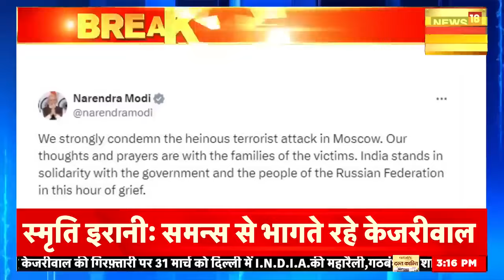Russia-Ukraine war : Moscow Terror Attack पर हमले के बाद Putin का ऐलानIS आतंकियों का होगा सफाया!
Terror Attack in Moscow: Moscow Concert Hall Shooting | Russia Attack: Moscow  पर हमले के बाद Putin का ऐलानIS आतंकियों का होगा सफाया! | Moscow Terror Attack
रूस यूक्रेन जंग के बीच मॉस्को के कंसर्ट हॉल में गोलीबारी की बड़ी घटना को अंजाम दिया गया है.  रूस के एक कंसर्ट हॉल में हथियारबंद लोगों की गोलीबारी में 133 लोगों के मारे जाने और 50 लोगों के घायल होने की ख़बर आ रही है.

Amidst the Russia-Ukraine war, a major incident of firing has been carried out in a concert hall in Moscow. There is news of 133 people killed and 50 injured in firing by armed people in a concert hall in Russia.